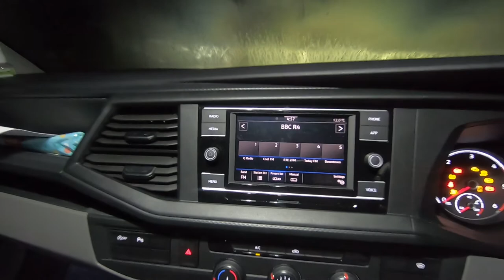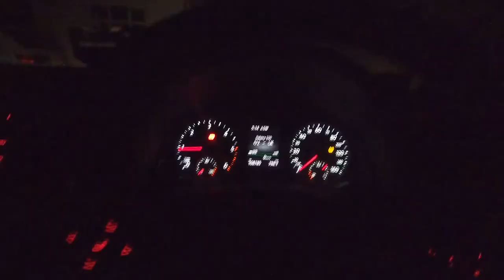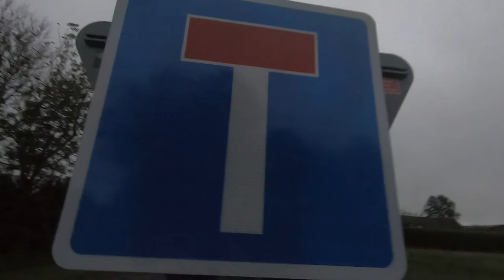VLOG 8 - Unannounced Inspection !!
Editing by Group Media

Welcome back to another Vlog and day in the life of a Business owner & CEO.

This week Stephen (stephensmythtctsgroup) and Team from our Vehicle Examination, Compliance & Training Division are out and about again providing specialist services to clients. We have been providing our 'Yard Check Point' service which is a control measure implemented to protect operators and by ensuring that their vehicles and drivers are compliant.

Running, growing and building a business is hard work but the only thing you can do is keep going.

At TCTS Group Ltd we are the leaders in Transport Compliance, Tachograph Analysis, Training, Investigations, Fleet Safety Inspections and Vehicle Examination.

Follow our Founder, CEO Stephen Smyth, Transport Consultations, Forensic Vehicle Examiners, Inspectors and Assessors as they provide Protection - Support and Training.